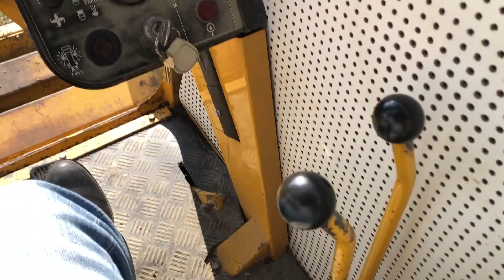Köp baklastare Volvo BM 641 på Klaravik